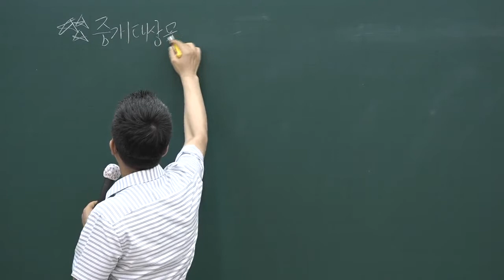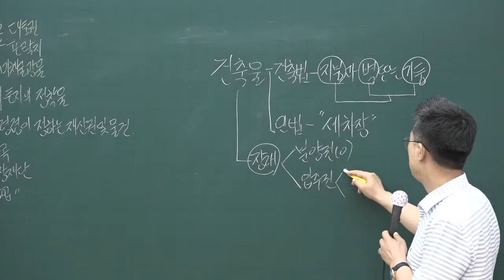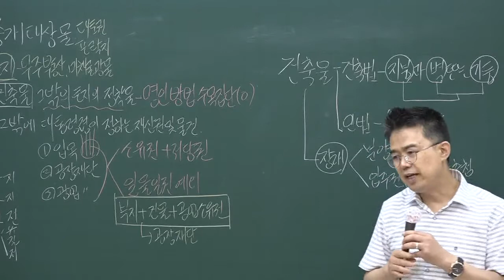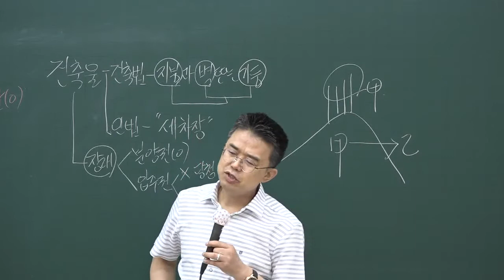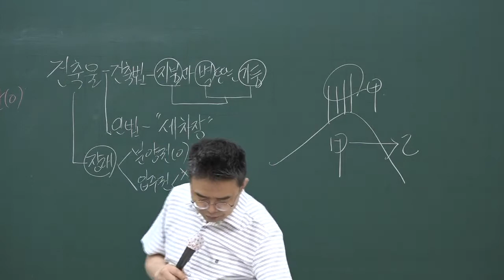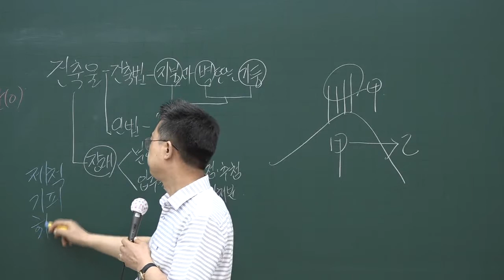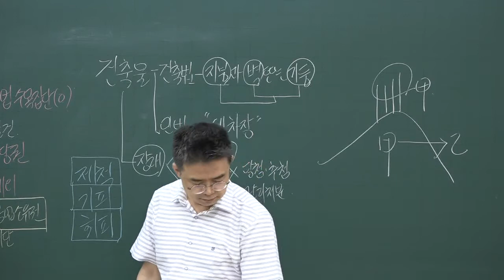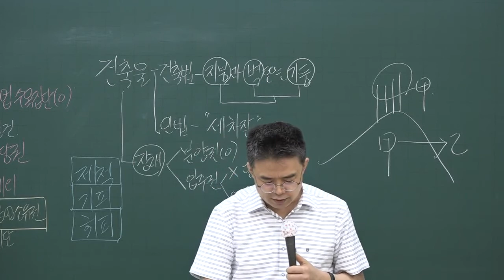[공전무] 2020년 공인중개사법 문제풀이 7-2